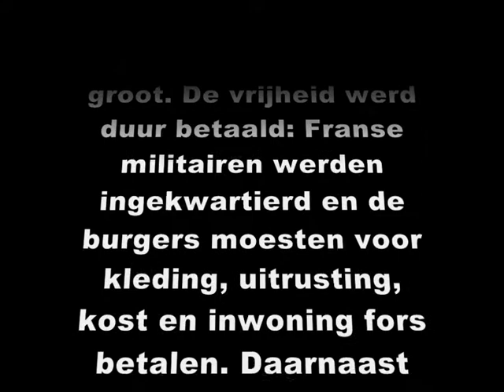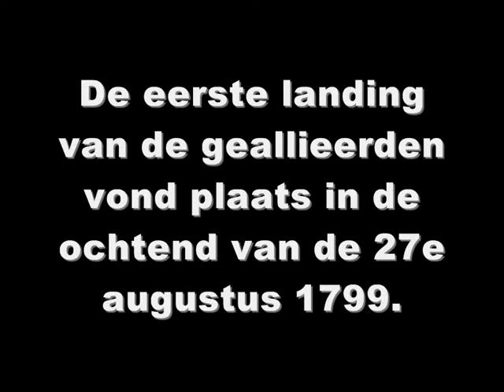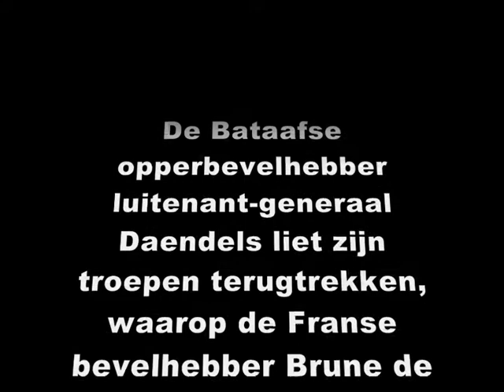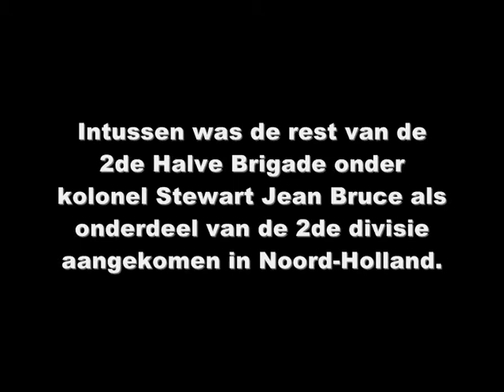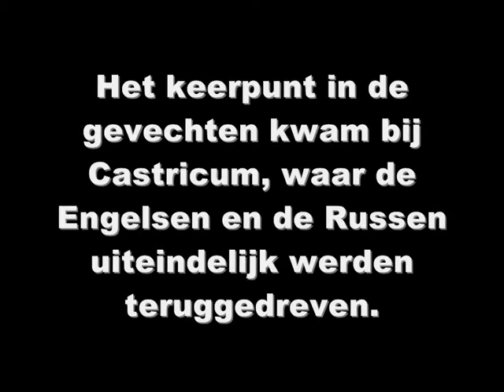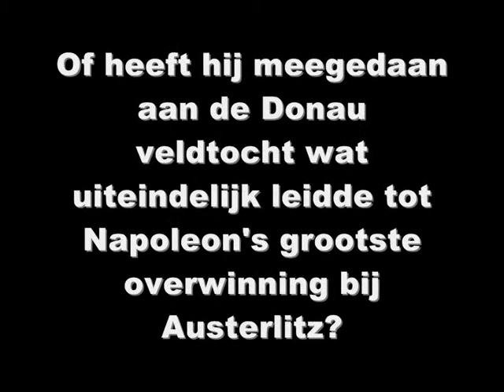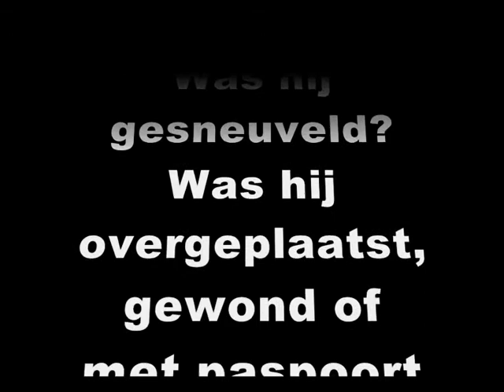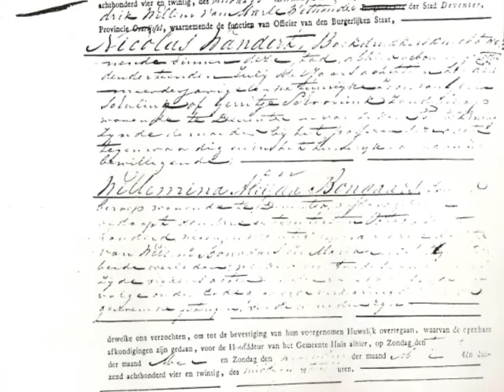Peter Koning.wmv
Peter Koning in de Bataafse Armee. Een reconstructie van feiten. Zie voor meer